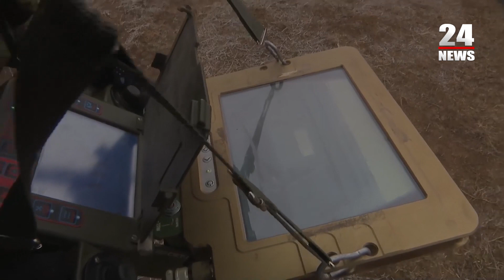Ռուսական «Ուրան 6» զինվորական ռոբոտն ականազերծում է Ստեփանակերտի շրջակայքը